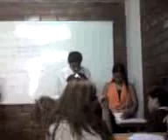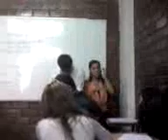exponiendo uap2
segimos ak ps